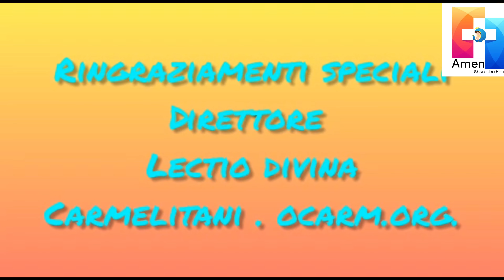Lectio Divina - 12.02.2023 - Marco Belli - Parrocchia di San Tarcisio Martire - Quarto Miglio